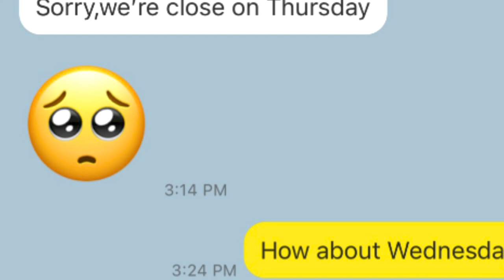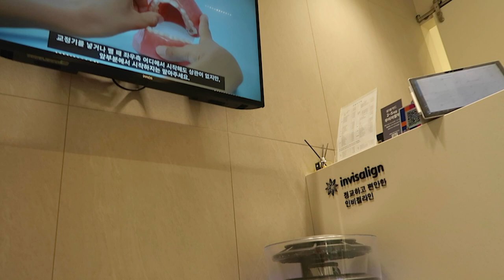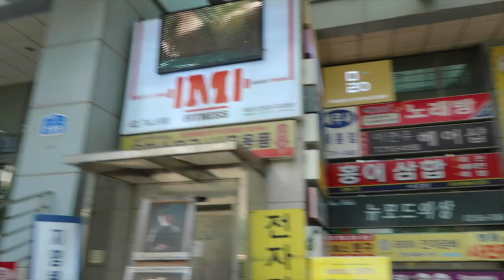going to the dentist in south korea...